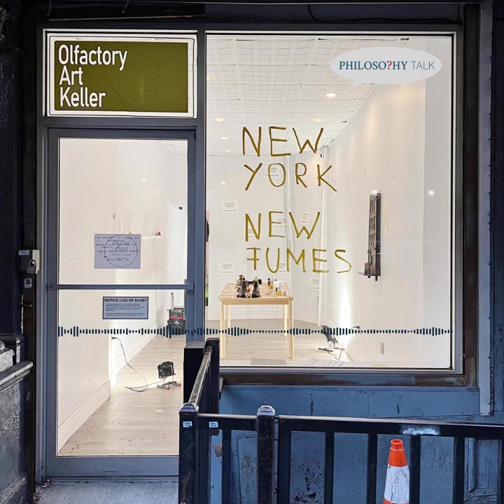The Philosophy of Smell: Roving Philosophical Report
We sent our Roving Philosophical Reporter, Holly J. McDede, to have a sniff at some fascinating olfactory art.